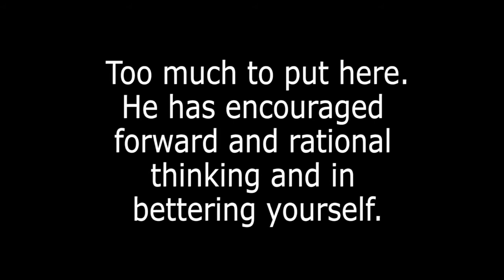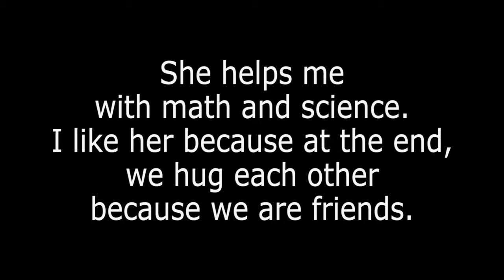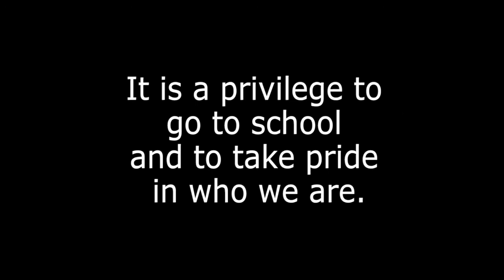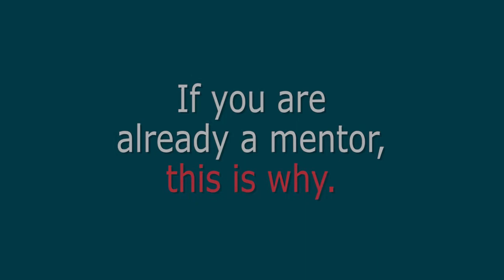What Katy ISD Kids Say About Mentoring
2013 KEYS Kick Off video